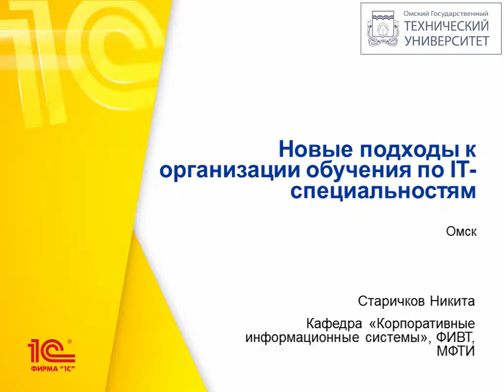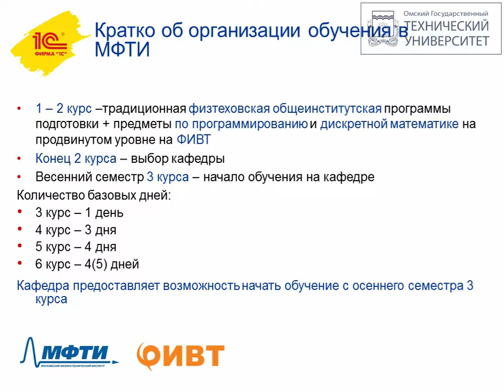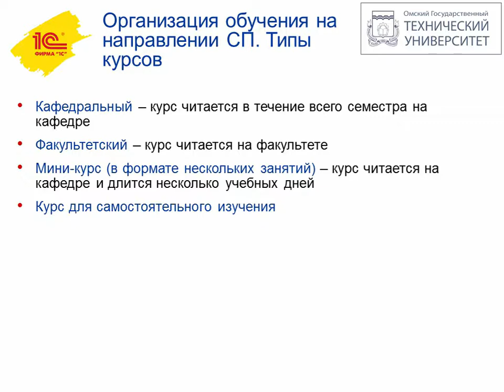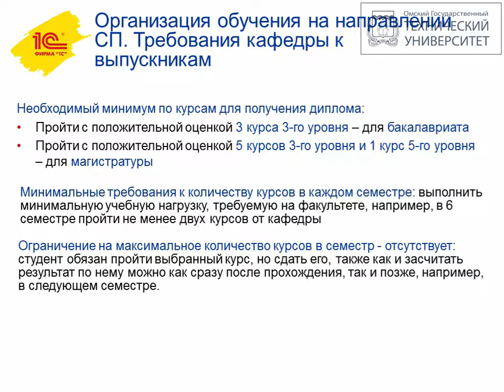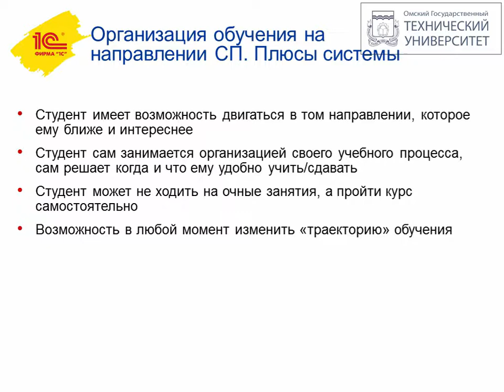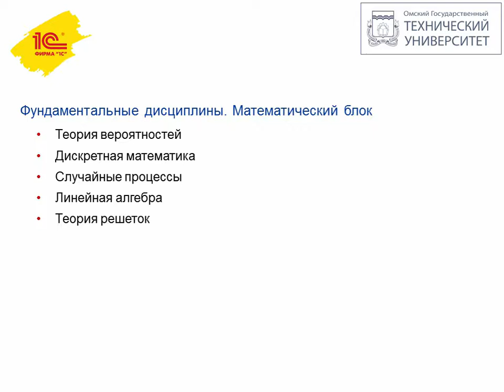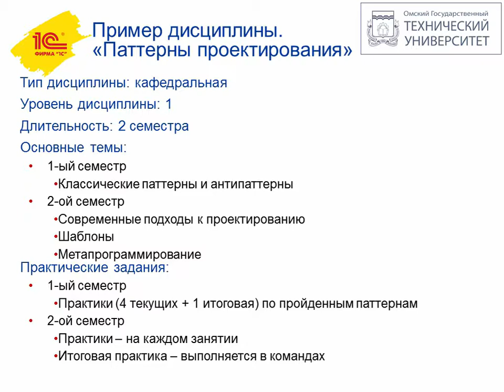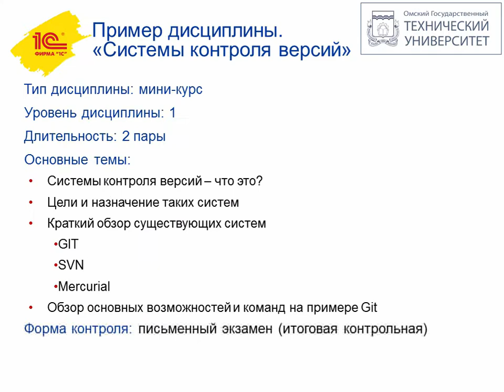Никита Старичков. Омск 2017. Лекция 1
Новые подходы к организации обучения по IT-специальностям. Никита Старичков. Омск 2017. Лекция 1